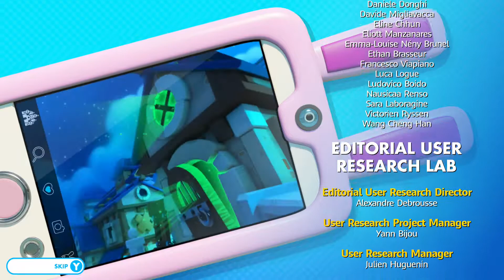Mario + Rabbids Kingdom Battle Part 42 (Story Finale): Bowser's Fury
At the end of Bowser's Castle, the big man has returned home, much to Jr.'s dismay.  But of course, in keeping with the theme of enemies being fusions of things, you can't have the final boss not fit that theme.  Behold the most EPIC Bowser.  Period.

But don't rest just yet, though Spawny is saved and the story has concluded, there is still a LOT left to go!